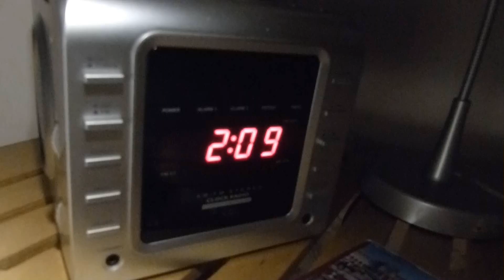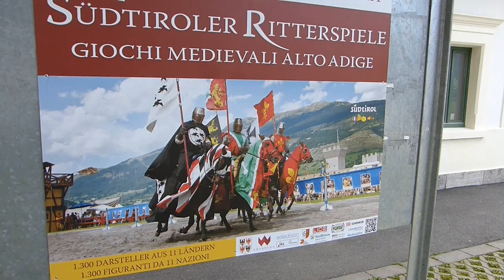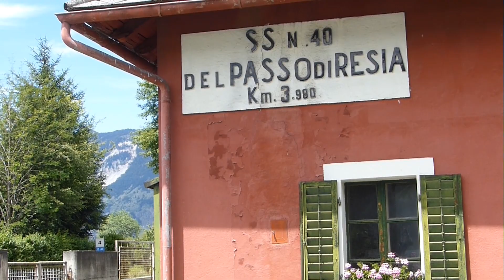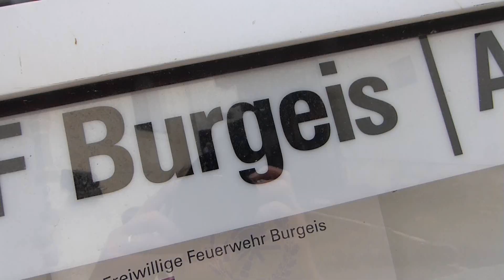Camping Mals (Südtirol) - Spontan Kurzurlaub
Camping Südtirol Mals Italien: Spontan Urlaub Camping in Mals, Südtirol, nähe Meran. In der Nacht losgefahren. Campen mit etwas Bushcraft-Feeling. Campingplatz Mals